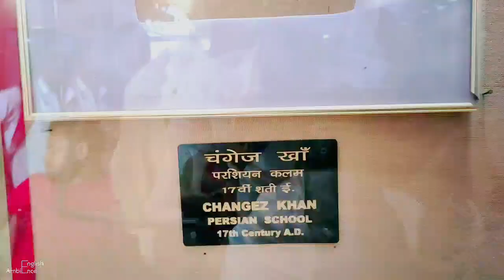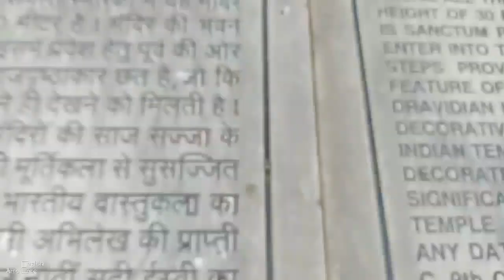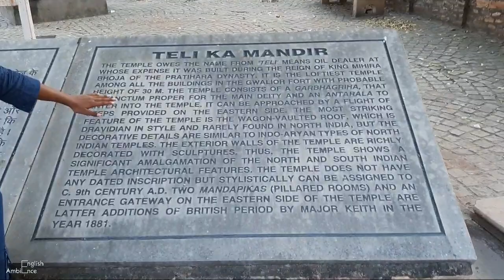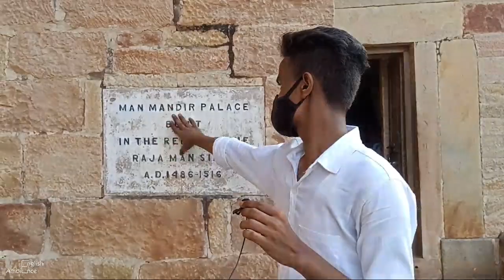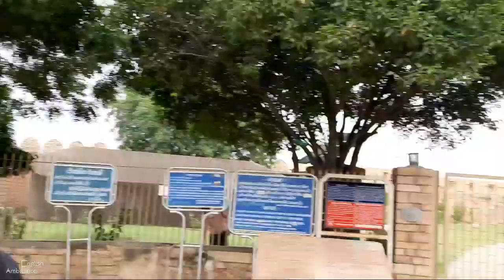Educational Visit | The Gwalior Fort | DOCUMENTARY Presentation | English Speaking Practice